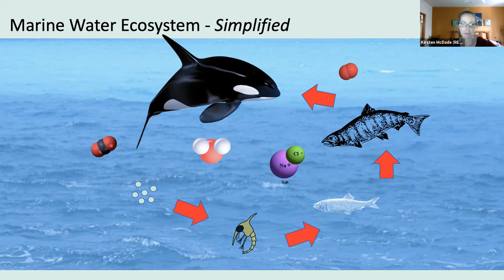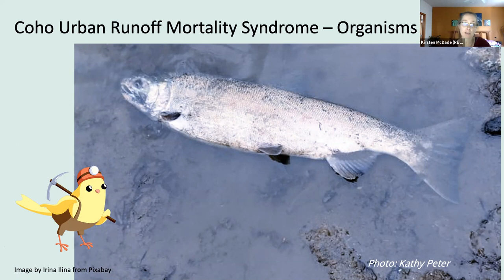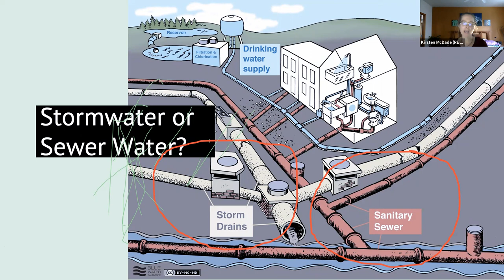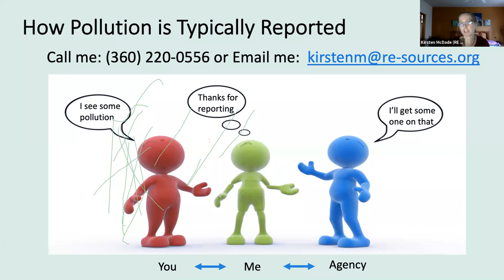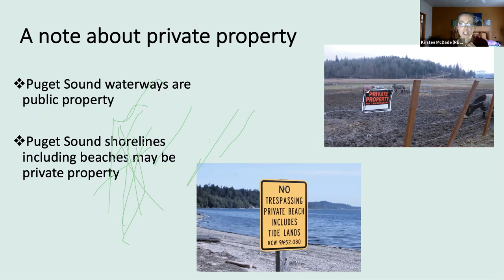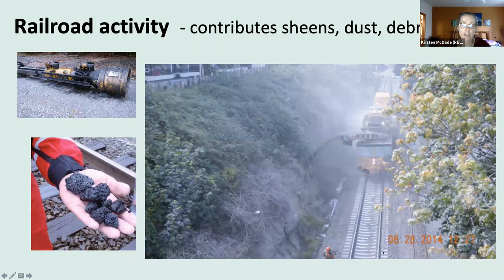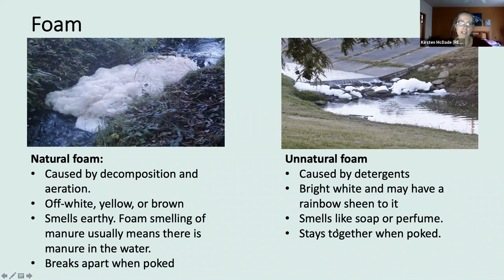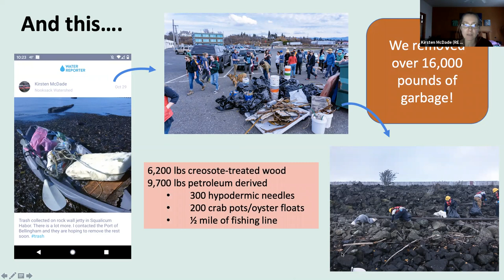NSS Speaker Series: Kirsten McDade w/ Water Reporter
Join Kirsten McDade as she discusses how and where stormwater pollution comes from - and how you can use the Water Reporter app to report it!